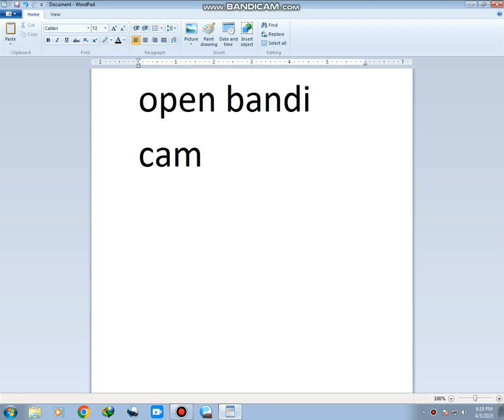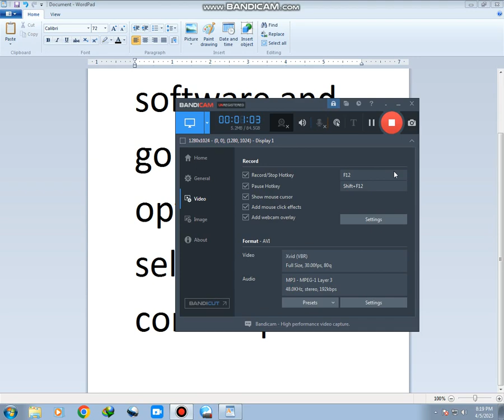Fix Mouse Pointer Not Showing In Bandicam Recording | 2023